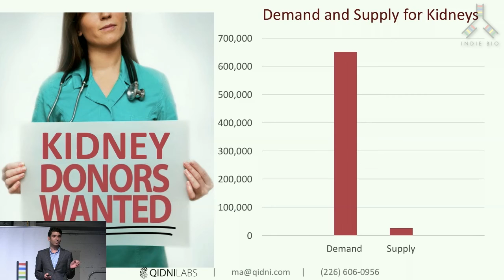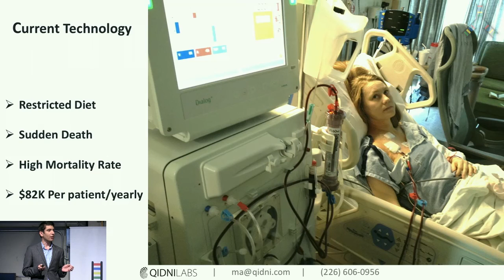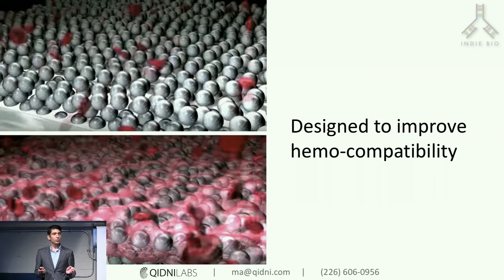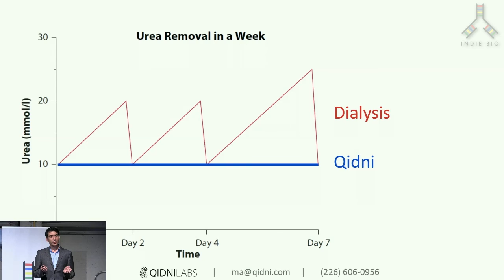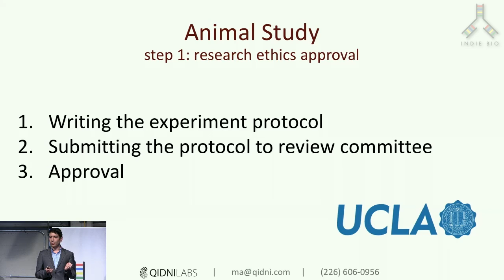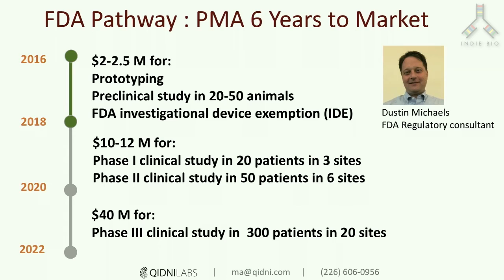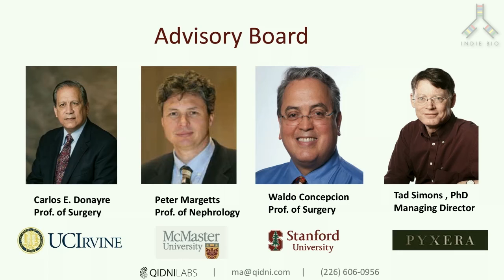Indie Bio - Demo Day #3 - Qidni